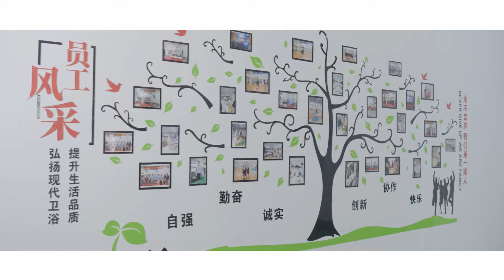Beewill team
Beewill team has some common features, pure, down-to-earth, and everybody has his or her expertise. These qualities have been passed on to the new members of the team, and have been developed into the core values of Independent, Honest, Diligent, Teamwork, Innovative, and Happy.